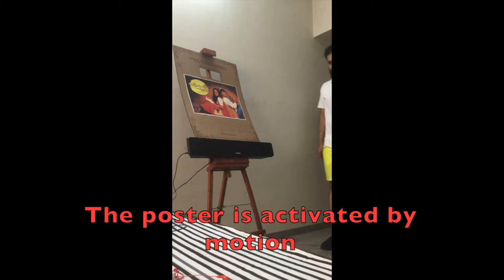Talking Poster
Our "talking poster" detects motion and plays songs and dialogues from a movie. Here you can see Rituparna walking near the poster to activate some of our favourite clips from DDLJ